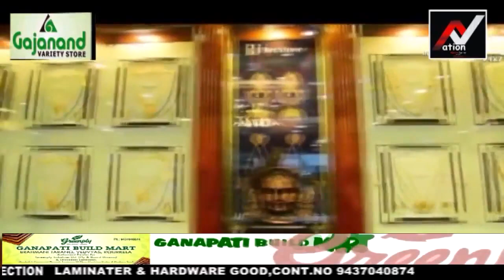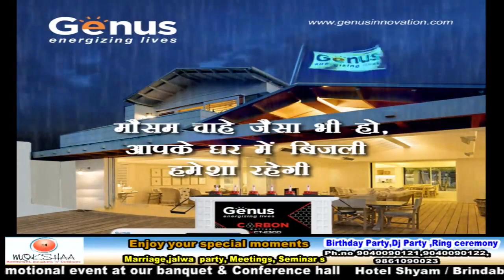odisha :- "INTERNATIONAL BIGGIES BURGER" Outlet in Rourkela Now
odisha :- "INTERNATIONAL BIGGIES BURGER" Outlet in Rourkela Now @Nation 1st Tv